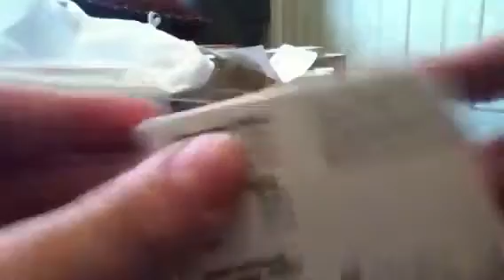Unboxing of Herpa Southwest Airlines Sea World 737-300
Bought a Hobby Bench in Peoria, AZ for $10.  1:500 scale